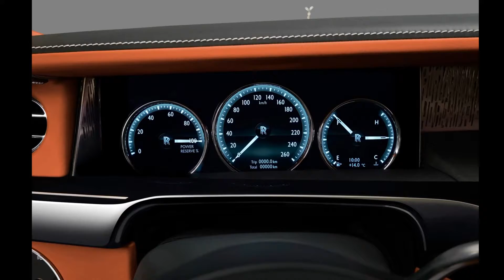2018 Rolls-Royce Phantom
THE NEW ROLLS-ROYCE PHANTOM
From the moment Sir Henry Royce introduced the Rolls-Royce Phantom in 1925 it was judged ‘The Best Car in the World’ by the cognoscenti. As a result it has conveyed some of the world’s most influential and powerful men and women to the most defining historical moments over the last 92 years.

Every new Phantom that has subsequently appeared has successfully retained the title of ‘Best Car in the World’ as a result of Rolls-Royce’s tireless pursuit of perfection, visionary engineering, aesthetic acuity and deep understanding of what the world’s leading luxury item should be. Quite simply, Rolls-Royce has innovated for almost a century to set the benchmark and satisfy the most discerning luxury patrons.

A new benchmark will be set today as the New Phantom – the eighth generation of this great nameplate – arrives. Not satisfied with simply launching a motor car that is a wholly contemporary design interpretation of Phantom DNA and a technological tour de force, Rolls-Royce has revolutionised the luxury car industry itself by shifting away from the status quo of shared platforms to an entirely new luxury business model.

As the next chapter in the Rolls-Royce story opens, the New Rolls-Royce Phantom points the way forward for the global luxury industry.

Peter Schwarzenbauer, Chairman of Rolls-Royce and Member of the Board of the BMW Group said, “The global introduction of a new Rolls-Royce is always a very special moment within the BMW Group. This particular occasion is all the more special because we are introducing an all-new Phantom, the flagship of the Rolls-Royce brand and the world’s foremost luxury product. New Phantom is a powerful statement of design, engineering and Bespoke expertise and I am delighted with the response we have received from our many highly discerning customers worldwide. The BMW Group remains fully committed to the future of Rolls-Royce Motor Cars and is proud of the many achievements made by the brand since its acquisition.”